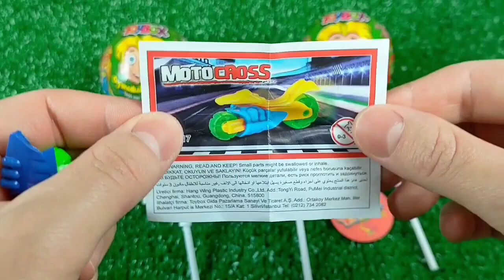🍭 Lollipop Opening video and Sweets by Yummy Disney Candy